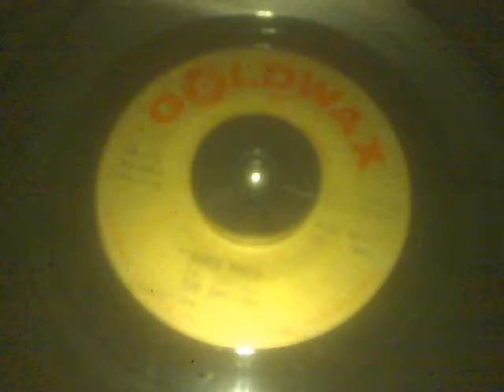The Ovations dance party